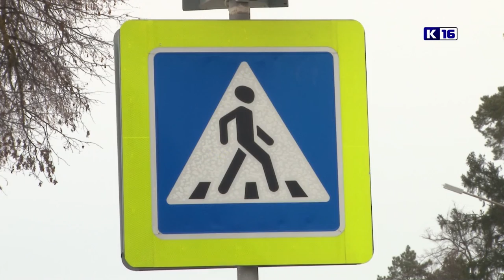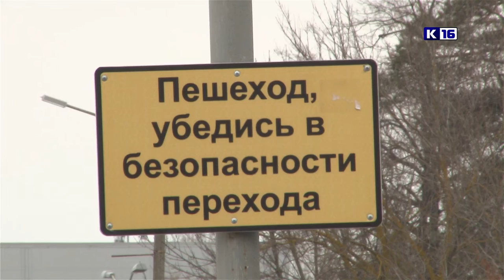Происшествия в Сарове. 4-10 февраля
Воровство в супермаркетах, кража в обувном магазине и ДТП с пострадавшими. Чем ещё запомнилась прошедшая неделя сотрудникам правопорядка?